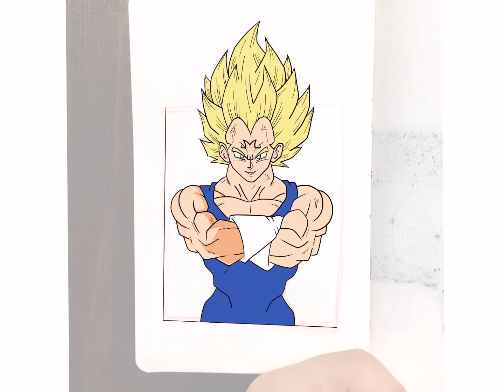Illustrating on Procrate - Vegeta - Timelapse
Here comes Vegeta! Practicing illustrating on the ipad using Procreate App!! , hope you like it and I am open for any comments!!

Lets improve and learn and be better each day!!!